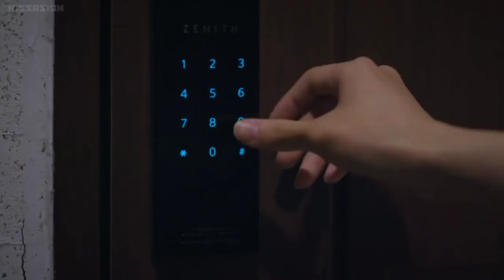Mr Heart (미스터 하트)||SangHa & Jin Won Their beautiful Story